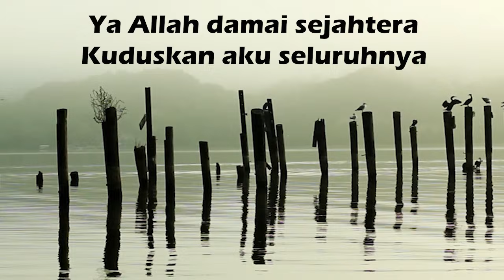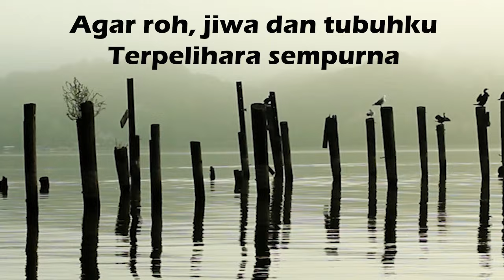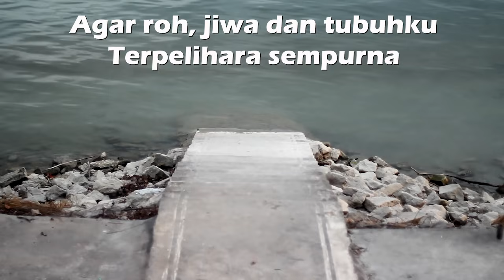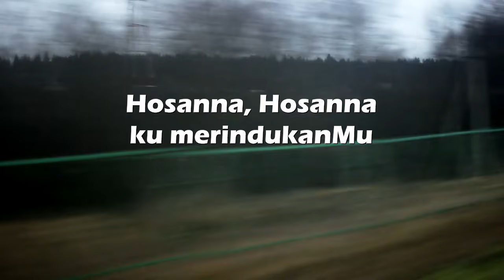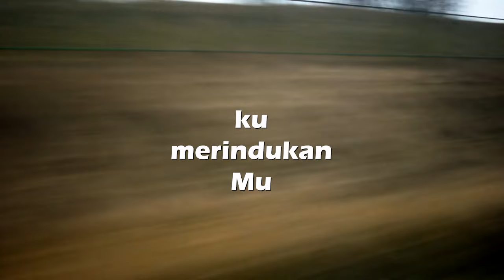Ya Allah Damai Sejahtera - Welyar Kauntu (Official lyric video)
Lagu “Ya Allah Damai Sejahtera” terdapat di album Healing Worship vol. 1

ya Allah damai sejahtera
kuduskan aku seluruhnya
agar roh, jiwa dan tubuhku
terpelihara sempurna

hidup kudus dan tak bercacat
dihadapanMu
mulia, suci pada
kedatanganMu

Hosana Hosana
datanglah Tuhan Yesus
Hosana Hosana
ku merindukanMu